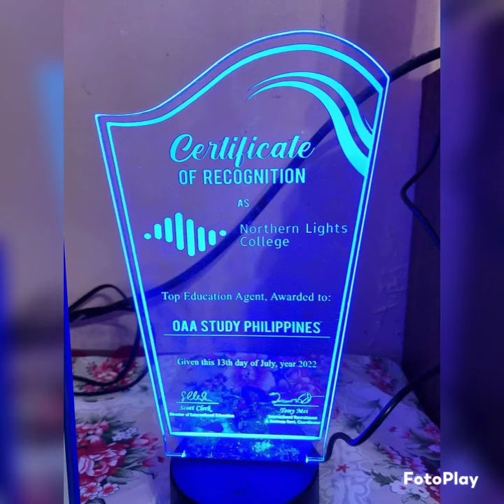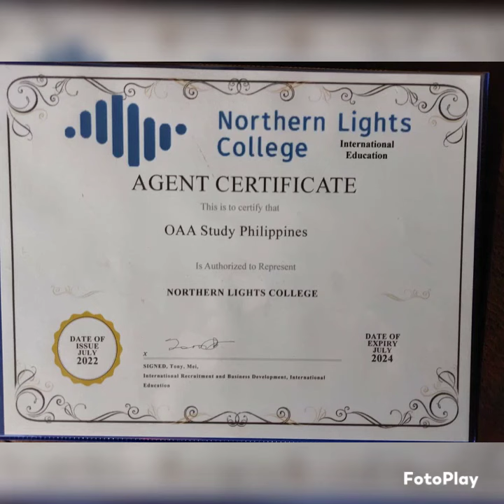Northern Lights College awarded OAA Study Philippines as TOP.EDUCATION AGENT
Northern Lights College Top Education Agent awarded to OAA Study Philippines

OAA Study is one of the most affordable consulting firm in the Philippines for those who are interested to study, work and live in Canada. You can find the testimonial of some of the visa grantees here in this channel and Facebook page.